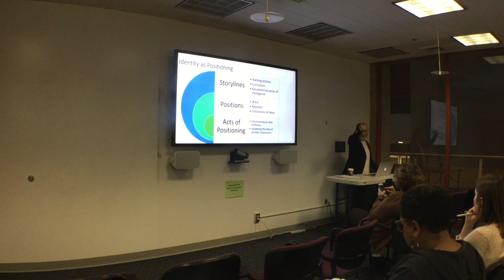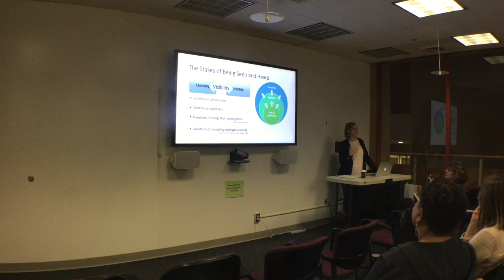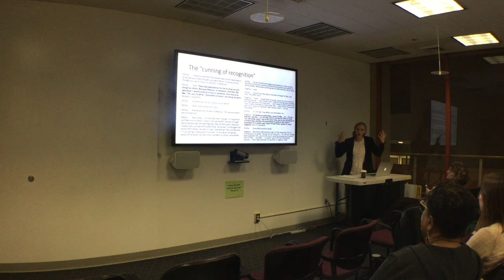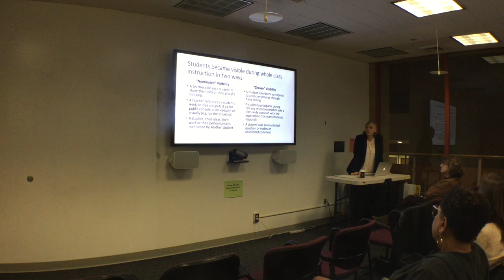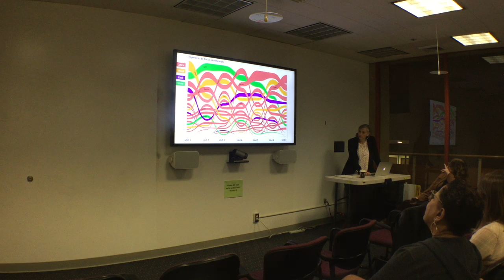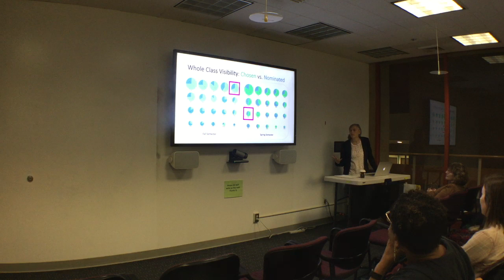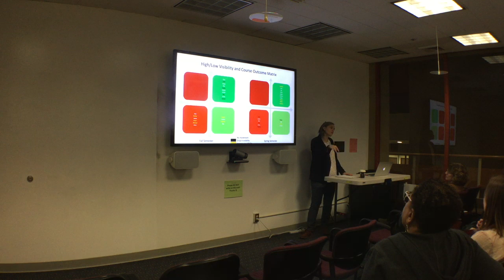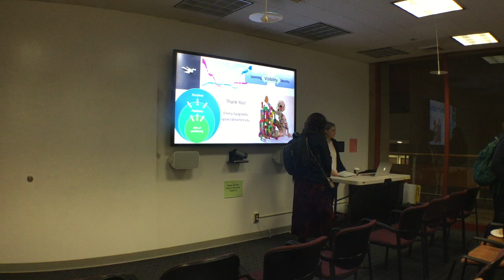Emma Gargroetzi |Social & Mathematical Identities in the Classroom: The Stakes of Being Seen & Heard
Recorded November 20, 2019. Social and Mathematical Identities in the Classroom: The Stakes of Being Seen and Heard |